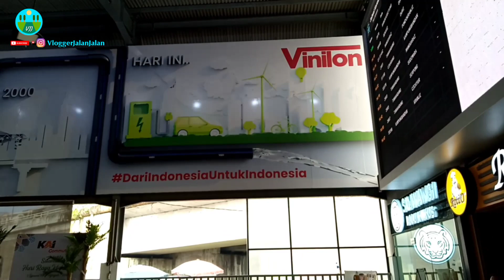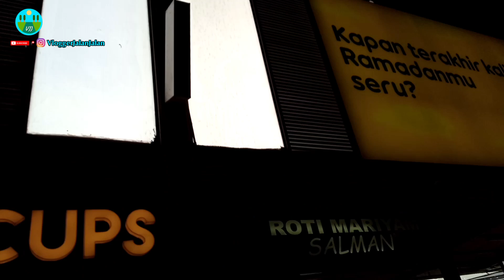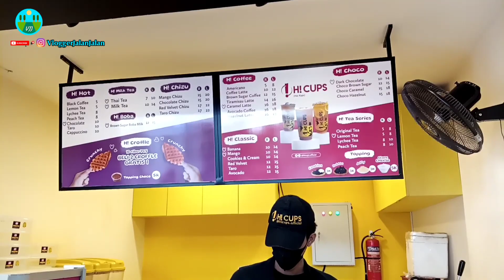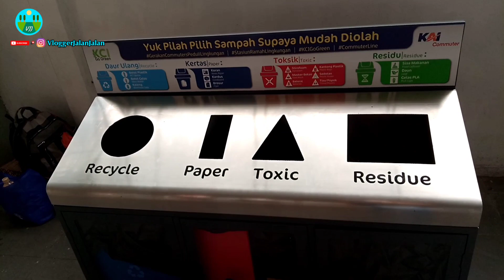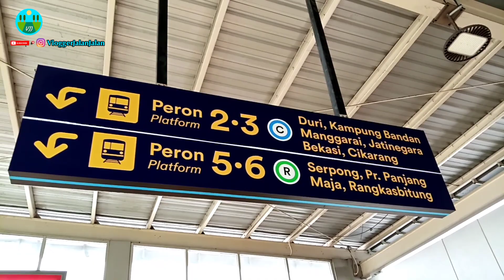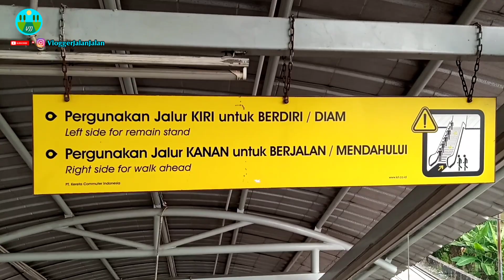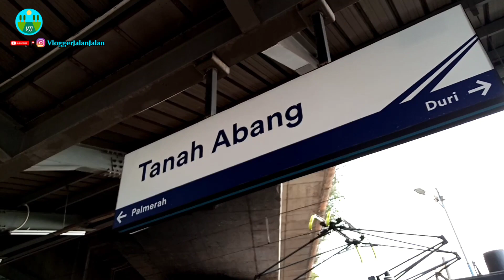STASIUN TANAH ABANG || SEDANG DALAM TAHAP PERLUASAN NIH GAN SIS